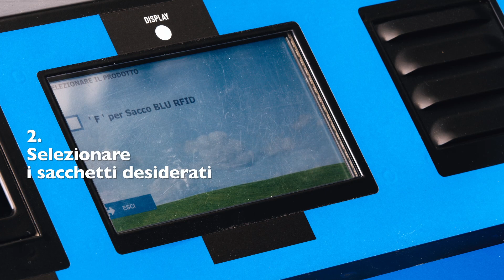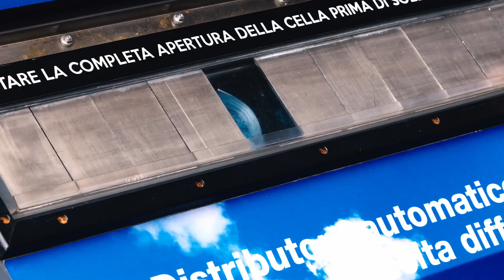Come funziona il distributore automatico di sacchi?